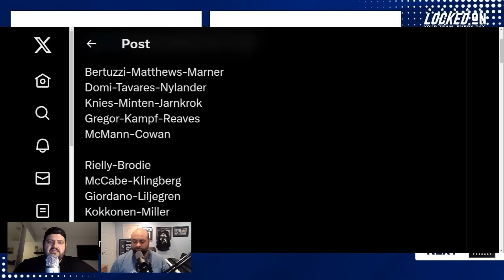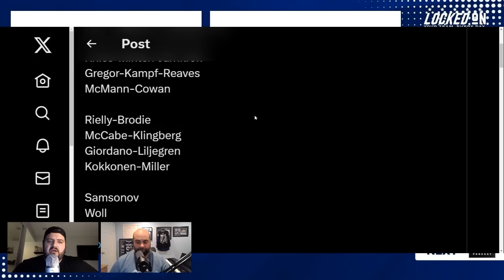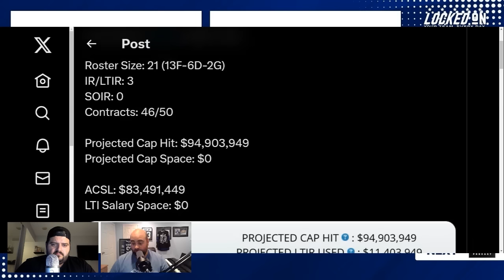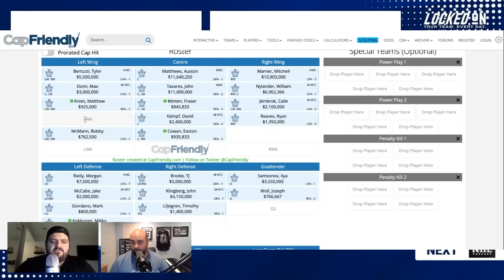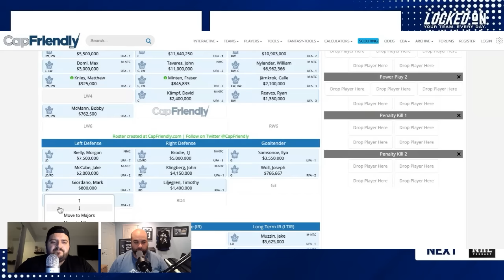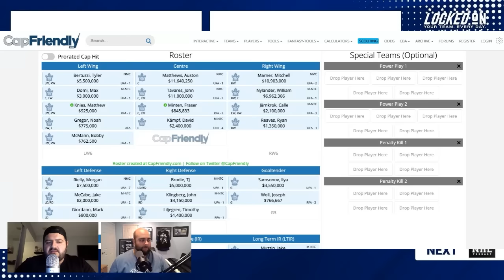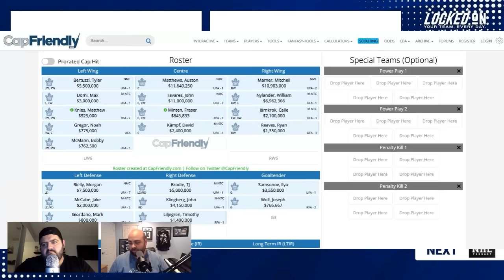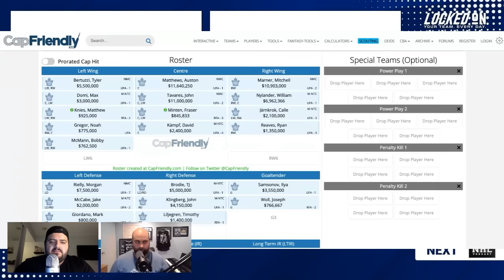Breaking down the Toronto Maple Leafs' opening night roster | Muzzin & McElhinney join front office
The Toronto Maple Leafs have their opening night lineup ahead of the roster deadline. Mike DiStefano and David Morassutti give you their thoughts on none of the Leafs players getting claimed on waivers including Martin Jones (0:00). They look at what moves the Leafs did and didn't make and why more should be expected down the line. Mike and Dave give some quick thoughts on what they like and don't like about the potential opening night lineup as well (17:15). They look at the addition of Curtis McElhinney to lead the goaltending development and why that's an important move down the road for the team (23:28). They also look at Jake Muzzin getting his first post-playing job as a Pro Scout for the Leafs and what that role will be beneficial for him and Toronto (32:25).

TIMESTAMPS

0:00 Roster is set
17:15 What we like and don't like
23:28 McElhinney returns to Leafs
32:25 Jake Muzzin gets new role

Jase Medical

Sleeper

BetterHelp